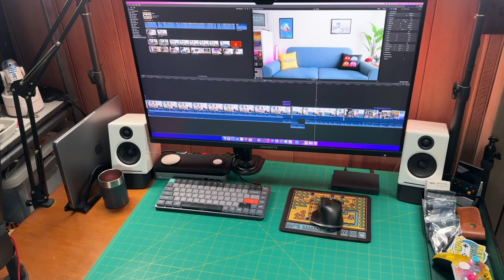Retro Game Corps Studio Tour!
This little channel has reached the 200,000 subscribers milestone, and so I thought it would be a great opportunity to show off the studio I've been building over the past several months.

My cookbooks

Let's see if I can list everything from the video (in order of appearance).

Camera equipment and tech:
Aputure Amaran T2C light wand
Deity V-Mic D3 Pro mic
Canon R6
Aputure Amaran 100d studio light
Aputure light dome
ASUS TUF monitor
PS Audio Sprout100 receiver
ELAC Debut 2.0 B5.2 speakers
Nuphy Air75 keyboard
MinisForum TH50

Sound panels
9-Cube organizer

Zelda Kanagawa print
Sonic print
SMB3 shadow box
Unfortunately the shops where I bought my pillows are now closed.